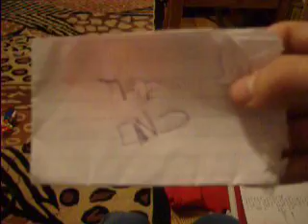Mario & Wario Forever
Matt uses Mario & Wario dolls to enact a scene created by himself.  Voices in background are Sam & Figgy (having a fight).  Some viewers may want to barf after watching, in which case, there's a bag underneath our kitchen sinks.